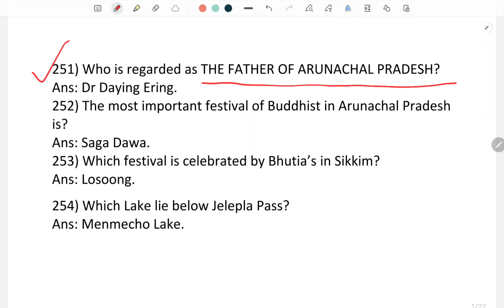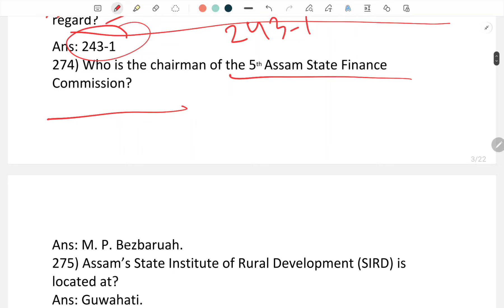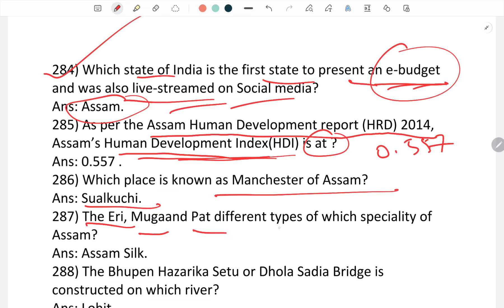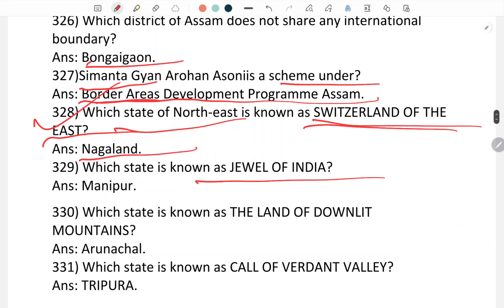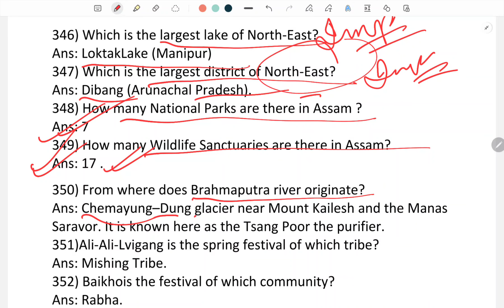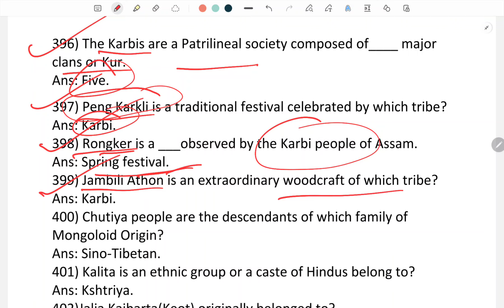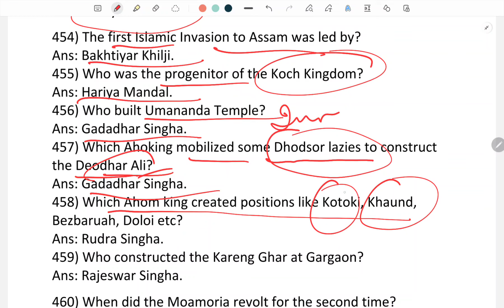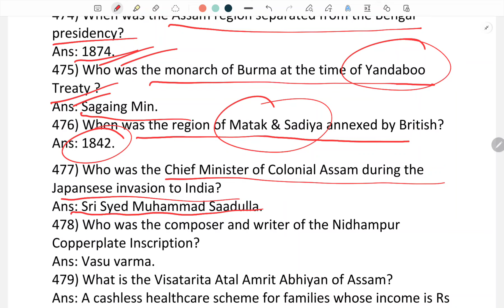Best 500 Assam GK and North East GK for ADRE 2.0 | Part 2 | Check your preparation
Your Query solved in this video :
Adre
current affairs for adre 2.0
Assam gk current affairs 2024
Adre General Knowledge
Adre important mcq
Social studies fo adre 2024
Assam History mcq for adre
Adre indian polity
adre Assam GK mcq
Mcq on Indian polity
Adre Social Studies
Adre assam Social Studies
Important Assam Social Studies
Assam Current Affairs in Assam
ADRE 2.0 BEST Assam current affairs related Questions
ADRE Assam current affairs related
ADRE 2.0 Assam current affairs   QUESTIONS
Assam Current Affairs question for ADRE
Assam current affairs for ADRE 2.0
General Knowledge for ADRE
Assam Appointment for competitive exams
General Knowledge for Assam Exam
ADRE Grade 3 question paper Assam Scheme
Assam gk question paper
Assam Appointment MCQ
ASSAM appointment questions
Assam history gk MCQ question
Assam Scheme for ADRE 2.0
ADRE Assam Scheme question
ADRE 2.0
ADRE Preparation